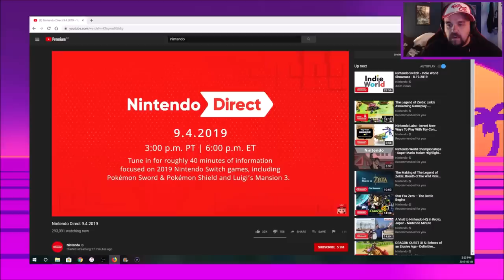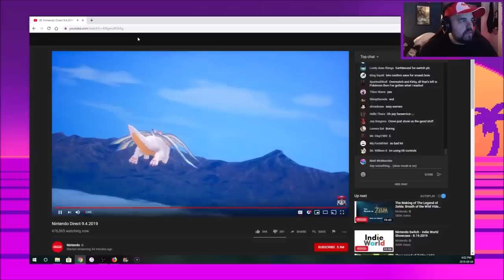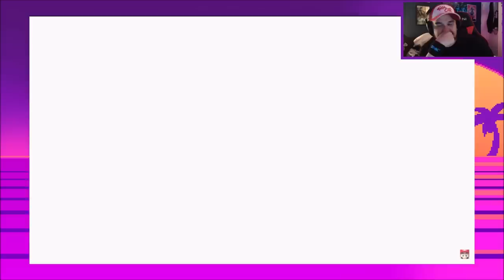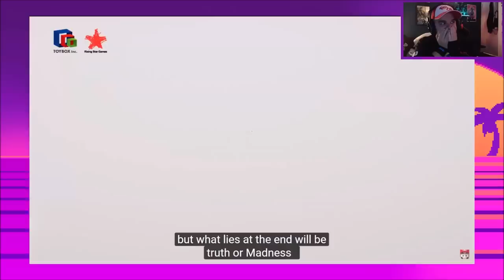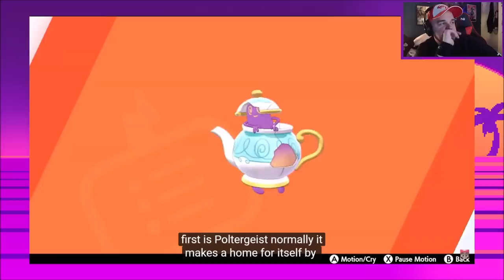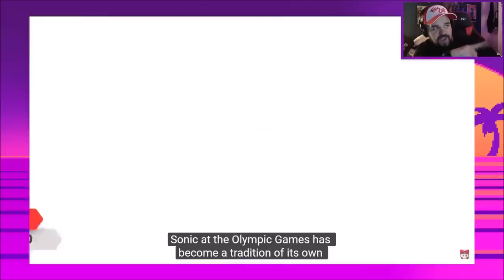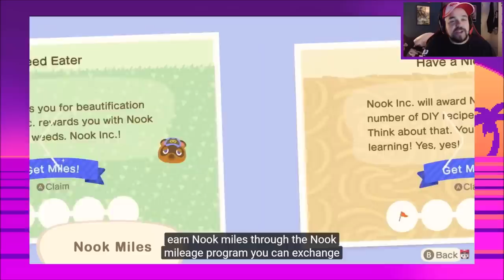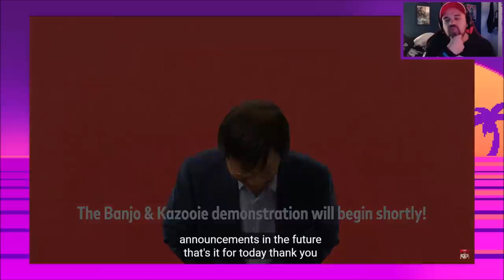Matt's Bomb-Ass Nintendo Direct September 2019 Reaction!